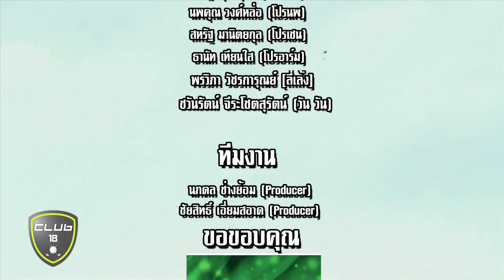02 12 14 Club 18 004 ถุงมือ